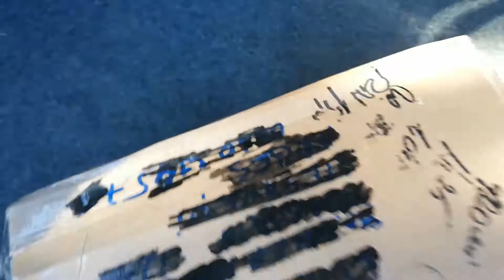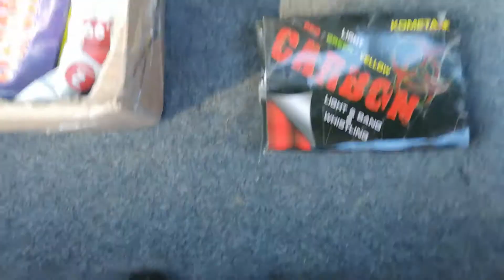VLOG si UNBOXING colectie pirotehnice 2020-2021 pyrotechnic presentation KABUM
VLOG si UNBOXING colectie pirotehnice 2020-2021 (petarde si artificii) pyrotechnic presentation KABUM
In acest videoclip, am fost de am ridicat de la posta coletul, iar in pachet am primit: O cutie zuki, 2 cutii carbon, o cutie Turbo, o cutie Circoblitz, si o cutie Czarny Pirat.

✪LIKE ↔ IMI APRECIEZI MUNCA✔
✪COMMENT ↔ ESTI UN FAN ACTIV✔
✪SHARE ↔ CRESTEM CANALUL✔

⛔️Nu copia sau reposta acest material video deoarece se poate raporta oricand la YouTube, si risti inchiderea canalului tau de YouTube!
🔴Toate drepturile rezervate, CioLex'u